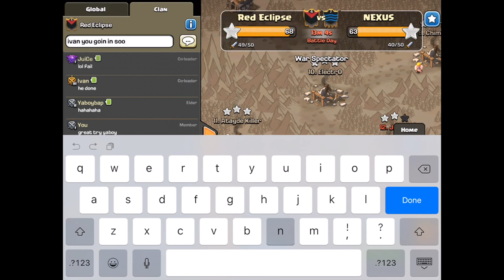HogRider #4 - Red Eclipse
The HogRider series allows your clan the opportunity to request a visit from a member of our OneHive Labs team. During our visit to your clan, you will be able to ask questions, seek advice, and gain as much knowledge throughout the visit that you can think of. The OneHive Family is always looking for ways to interact with other FairPlay clans. The HogRider series gives your clan an opportunity to be exposed to the best of the War Community. Throughout your war, a OneHive Labs member will be there to help plan, critique, and analyze your war attacks, record replays, which will be published to our channel, and possibly even some ninja live attacks! Upon approval, we will coordinate with you to schedule the visit.